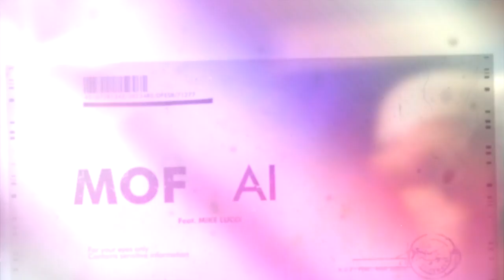Big Flame, Flip, Sdot Honcho - AI Feat. Mike Lucci (Official Video)